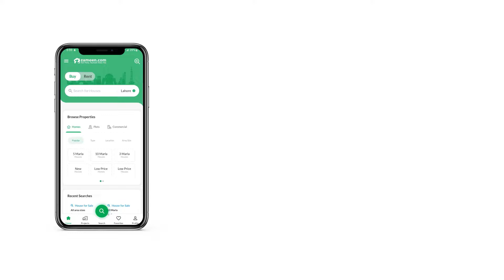1 KANAL COMMERCIAL PLOT FOR SALE IN PHASE 3 BAHRIA ORCHARD LAHORE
MAR property services offers 21 marla commercial plot available on investor rate at super exotic location of Main Raiwind Road Bahria Orchard Lahore

Ideal location for builders, developers and investors to construct high-rise building, shopping mall or apartments at prime location of main raiwind road bahria orchard

chance of saving transfer expenses of the plots as well

For Best Investment Options, Always Contact
MAR property services
selling solutions, not just promises